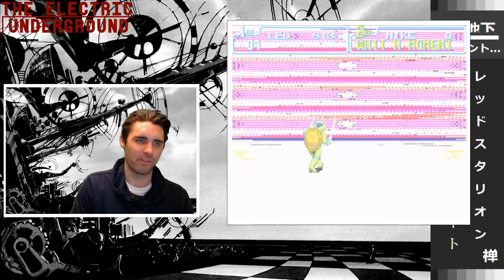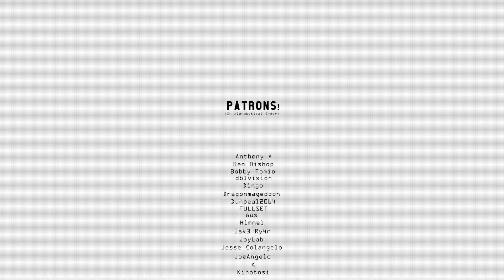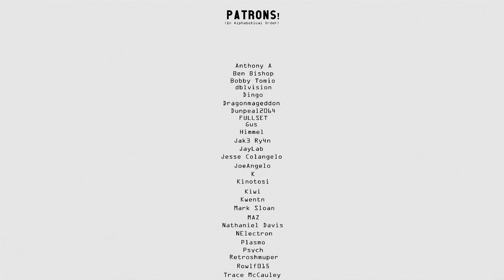What are my Favorite Non-Shmup Games? || Patreon Vid for DBLVision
This is a $5 patreon topic video for DBLVision
*Game is Turtles in Time on SNES, old 1cc I had laying around ha*